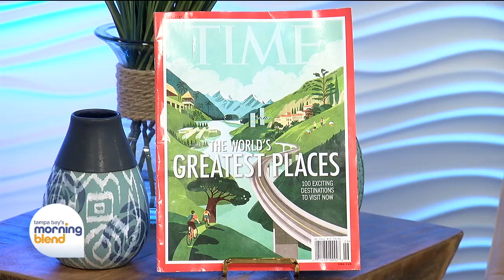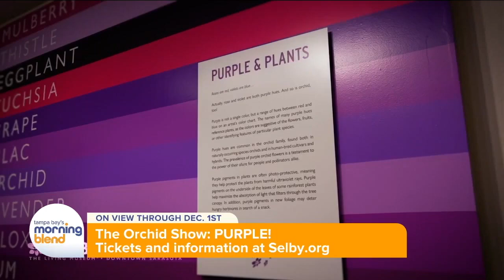Selby Gardens Named One of TIME Magazine's 100 World’s Greatest Places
Selby Gardens was recently named in TIME Magazine as one of 100 World’s Greatest Places! President and CEO Jennifer Rominiecki shares all the fun happening this season.

The Orchid Show: PURPLE! is on view now through December 1. It combines a stunning display of purple orchids in the Tropical Conservatory with a dynamic exhibition of botanical books, prints, photographs, and other materials in the Museum of Botany & the Arts.

Beginning November 9, Selby Gardens is also excited to collaborate with Artist-in-Residence, the iconic Patti Smith at the Historic Spanish Point campus with a new exhibition, “Patti Smith: A Book of Days.” The exhibition will feature a selection of photographs taken by the famed poet and musician that offer an intimate view of her life on and off the road.